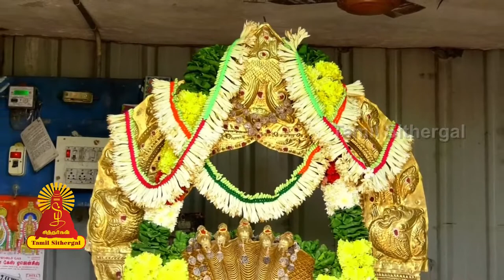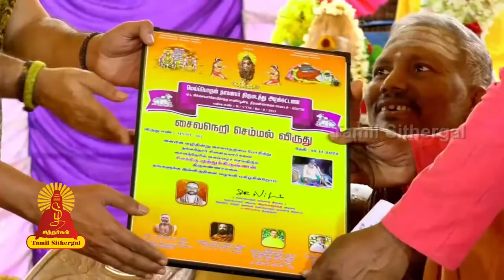மெய்ப்பொருள் நாயனார் குருபூஜை | Meiporul Nayanar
The life of Meiporul Nayanar is described in the Periya Puranam by Sekkizhar (12th century), which is a hagiography of the 63 Nayanars.[1][2]

Meiporul Nayanar was the chieftain of Miladu Nadu, with his capital at Tirukkoyilur, modern-day Tirukoilur, Viluppuram district in the Indian state of Tamil Nadu. Tirukkoyilur is known for its Veeratteswarar temple dedicated to Shiva.[3] Meiporul Nayanar belonged to the Malayamān dynasty of the Velir royal house. His name "Meiporul" means "one for whom God was the sole reality".[4] Miladudaiyar is a title indicating him being a Miladu chief.[5]

A devout devotee of the god Shiva (the patron of Shaivism), Meiporul Nayanar served the god in his temples as well as his devotees. He organised glorious pujas in Shiva temples. The kingdom flourished along with Shaivism and the arts. Muthanathan, king of a neighbouring state, became envious of Tirukkoyilur's prosperity. He attacked Tirukkoyilur numerous times, but was vanquished by Meiporul Nayanar's troops each time. Following this, Muthanathan understood that he could never defeat Meiporul Nayanar by fair means and devised a devious stratagem.[4]

Muthanathan arrived in Tirukkoyilur, disguised himself as a Shaiva ascetic (yogi). The guards let him through and finally he reached the king's bed chambers, guarded by Dathan. While Dathan dissuaded the ascetic from entering since the king was resting, Muthanathan insisted that he wanted to teach the king the knowledge of gaining emancipation. Dathan let him through; the wife woke up seeing the ascetic enter and awakened the king. Muthanathan said that he had come to educate Meiporul in the secret knowledge, imparted to him by Shiva himself and requested privacy with the king. Meiporul sent off his queen and guards away. Meiporul placed Muthanathan on a high seat, while he sat at the feet of ascetic. Muthanathan removed a dagger hidden in a scroll and stabbed the king. Dathan, who was suspicious of the ascetic's intentions from the beginning, had hid in the room and rushed to the king's chamber and attacked the ascetic. As Dathan was about to strike the ascetic with his sword, Meiporul dissuaded him saying as a Shaiva, the ascetic was related to Meiporul and commanded him to ensure the ascetic is escorted unharmed to the boundary of the kingdom. While the king's subjects charged at the false ascetic, Dathan prevented them from inflicting harm on Muthanathan, informing them of the king's orders. Dathan accompanied Muthanathan outside the city and left him in an uninhabited forest, where no one could harm him. Dathan returned to the king and conveyed the news of the safety of the ascetic. Meiporul called his ministers, wife and kin to his death-bed and advised them to propagate Shaivism. He closed his eyes and meditated on Shiva. Shiva appeared before him and blessed him. Shiva took Meiporul Nayanar to Kailash, his abode.[4] In the name of Dathan, there is a place called 'Thathanur' in Ariyalur district near Jeyamkondam. It is believed that the Dathan's descendants were part of Rajendra Chozhan-I military force and settled in this area.

The tale of Meiporul Nayanar (called Cedi Vallabha in the account) is also recalled in the 13th-century Telugu Basava Purana of Palkuriki Somanatha in brief and with some variation. The king derives his name from his kingdom Cedi. He adores the external Shaiva symbols like the Tripundra (three horizontal lines of sacred ash on his forehead) and the rudraksha beads worn by Shiavas. Foreign kings defeated by Vallabha sent thirteen warriors in guise of Shaivas. Vallabha bowed to the devotees, who fatally wounded the king with their swords. In spite of their actions, the king bowed to them, revering them as his gurus. Shiva appeared before him and granted him an "exalted and eternal status".[6] In Kannada, Meiporul Nayanar is known as Cediraja, the king of Cedi. The kingdom of Cedi existed around Tirukkoyilur.[7]